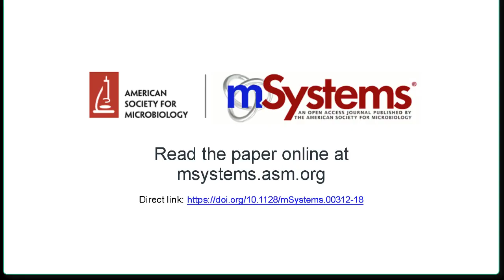P. aeruginosa Transcription in Blood from Trauma Patients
While a considerable body of knowledge regarding sepsis in trauma patients is available, the potential influence of trauma-induced changes in the blood of these patients on the pathogenesis of Pseudomonas aeruginosa is basically an unexplored area. Rather than using standard laboratory media, we grew P. aeruginosa in whole blood from either healthy volunteers or trauma patients. The specific changes in the P. aeruginosa transcriptome in response to growth in blood from trauma patients reflect the adaptation of this organism to the bloodstream environment. This knowledge is vital for understanding the strategies this pathogen uses to adapt and survive within the host during systemic infection. Such information will help researchers and clinicians to develop new approaches for treatment of sepsis caused by P. aeruginosa in trauma patients, especially in terms of recognizing the effects of specific therapies (e.g., iron, zinc, or mannitol) on the organism. Further, this information can most likely be extrapolated to all patients with P. aeruginosa septicemia.

Title: Pseudomonas aeruginosa Alters Its Transcriptome Related to Carbon Metabolism and Virulence as a Possible Survival Strategy in Blood from Trauma Patients

Authors: Moamen M. Elmassry Nithya S. Mudaliar, Kameswara Rao Kottapalli, Sharmila Dissanaike, John A. Griswold, Michael J. San Francisco, Jane A. Colmer-Hamood, Abdul N. Hamood

Editor: Christoph A. Thaiss

Published in mSystems® on 7 May 2019